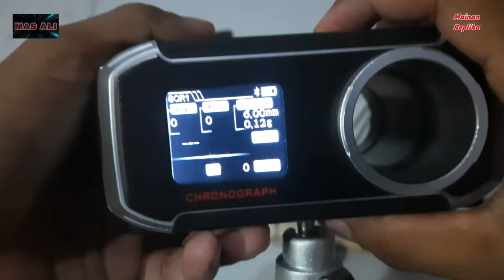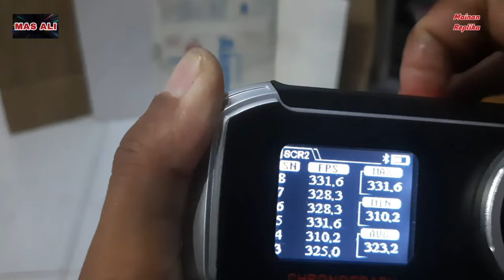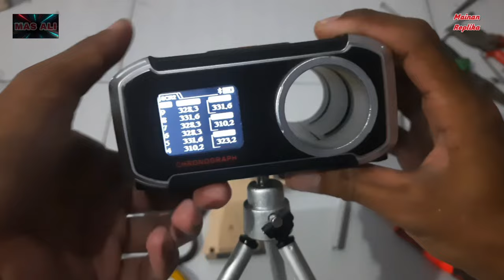Bongkar Rahasia Black Mamba P377 Full Upgrade dapat 300+ plus | Pemula langsung mahir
Berkreasi dengan mainan tembakan plastik black mamba p377.
Pemula setelah lihat video ini dijamin langsung mahir, yang penting jangan discip.

Untuk penyemangat silahkan tombol like & subscrib ya loor..😊

tag ;
upgrade dcobra, full upgrade black mamba, tutorial full upgrade, rahasia upgrade mainan

hastag;